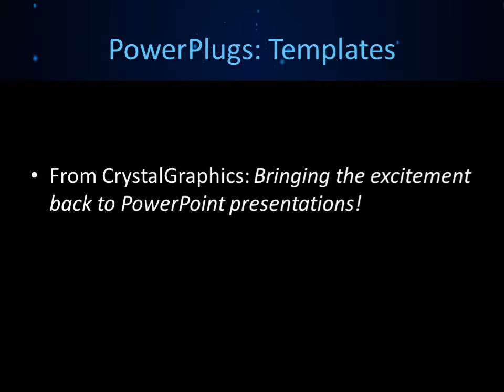BlueSpaceScene_co_VT_07 CrystalGraphics.com PowerPoint Video Enhanced Templates